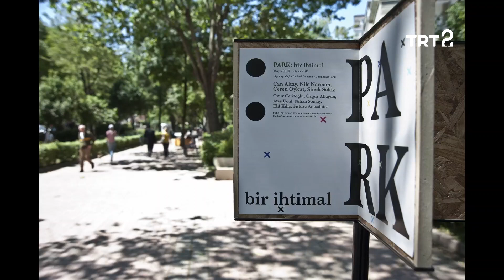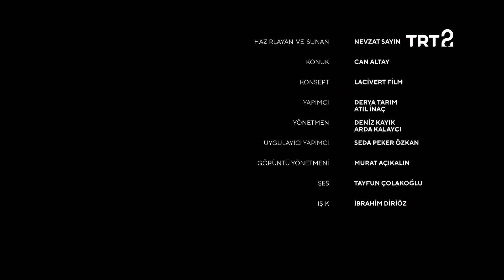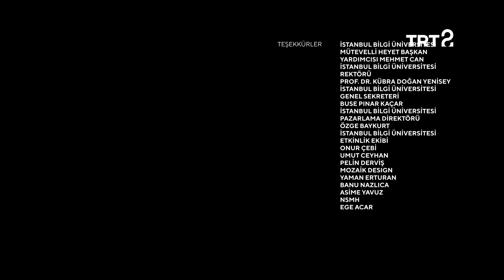Can Altay | MİM | 33. Bölüm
Nevzat Sayın, mimar Can Altay'ı ağırlıyor.